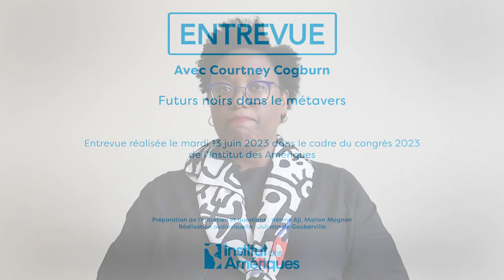Entrevue avec Courtney Cogburn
Entrevue avec Courtney Cogburn. Futurs noirs dans le métavers.

Entrevue réalisée le Mardi 13 juin 2023, dans le cadre du Congrès 2023 de l'Institut des Amériques, au Palais Hirsch de l'Université Lumière Lyon 2.